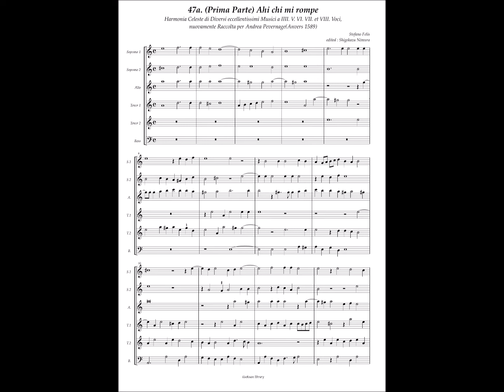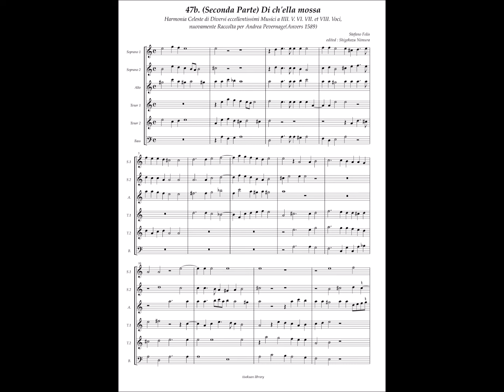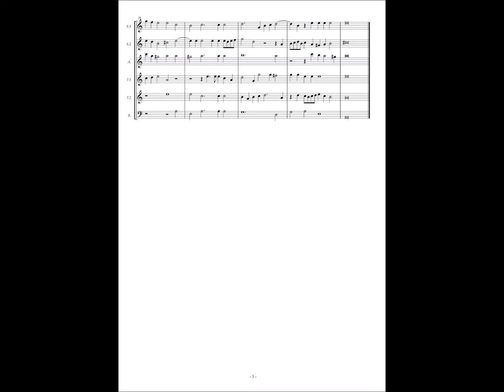Harmonia Celeste No.47a, b (Stefano Felis) "Ahi chi mi rompe" a6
HARMONIA CELESTE
DI DIVERSI ECCELLENTISSIMI MVSICI A IIII. V. VI. VII. ET VIII. VOCI,
NVUOVAMENTE RACCOLTA PER ANDREA PEVERNAGE,
ET DATA IN CVCE.
Nella quale si contengono i più Eccellenti Madrigale
che hoggi di si cantino.
IN ANVERSA
Appresso Pietro Phalesio & Giouanni Bellero. 1589.

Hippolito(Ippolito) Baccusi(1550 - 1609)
Girolamo Conuersi(? - 1575)
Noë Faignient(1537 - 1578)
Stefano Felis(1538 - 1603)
Alfonso Ferabosco(Ferrabosco) [the elder] (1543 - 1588)
Giouanni Ferretti(c. 1540 - after 1609)
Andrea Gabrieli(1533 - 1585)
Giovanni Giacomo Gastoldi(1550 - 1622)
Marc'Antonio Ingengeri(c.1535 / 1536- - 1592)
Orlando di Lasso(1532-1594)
Giouanni de Macque(1548 / 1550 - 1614)
Giouanni Piero Manenti(c. 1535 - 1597)
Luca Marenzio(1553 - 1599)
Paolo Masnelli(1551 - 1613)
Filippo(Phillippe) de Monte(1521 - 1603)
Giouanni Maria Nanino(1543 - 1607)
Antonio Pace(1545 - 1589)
Giannetto Palestrino = Giovanni Pierluigi da Palestrina(1525? - 1594)
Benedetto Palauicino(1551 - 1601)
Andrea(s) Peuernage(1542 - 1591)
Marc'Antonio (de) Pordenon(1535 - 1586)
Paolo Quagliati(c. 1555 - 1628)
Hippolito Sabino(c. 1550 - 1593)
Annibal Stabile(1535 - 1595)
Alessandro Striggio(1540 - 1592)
Gironimo(Girolamo) Vespa(c. 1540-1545 - after 1596)
Giouanni Francesco Violanti(fl. 1574)
Giaches de Vuert(Wert) (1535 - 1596)